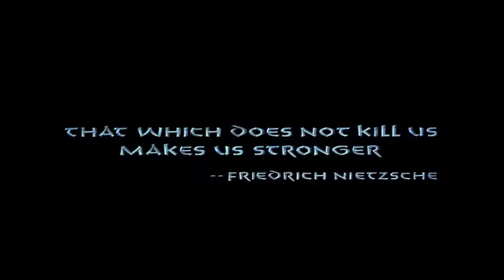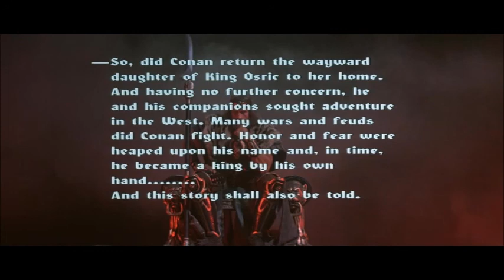1982 Conan The Barbarian - BO Photo